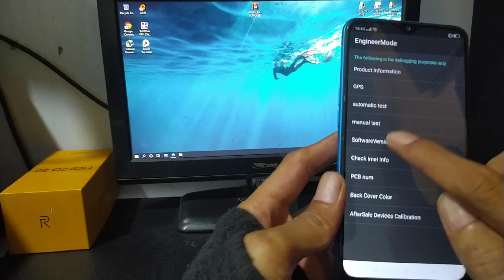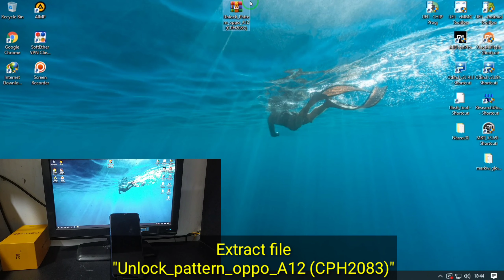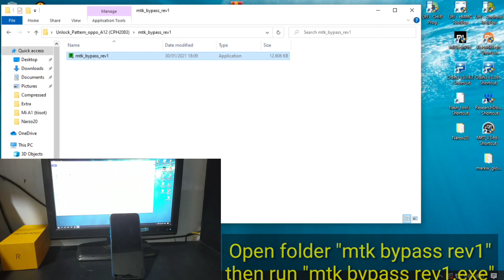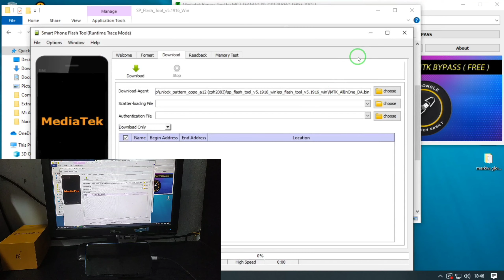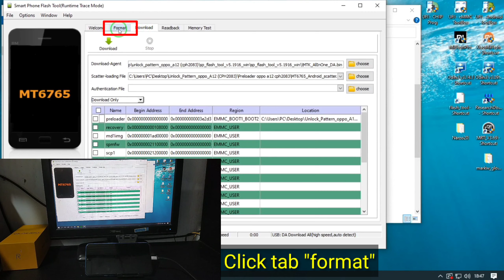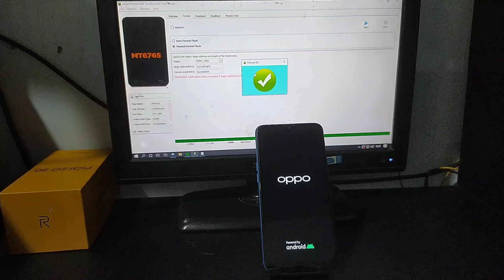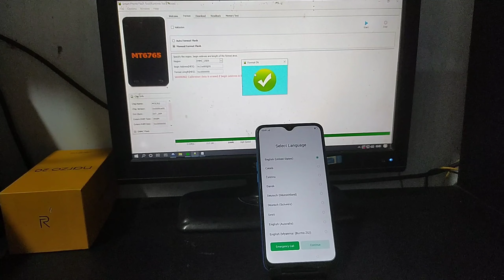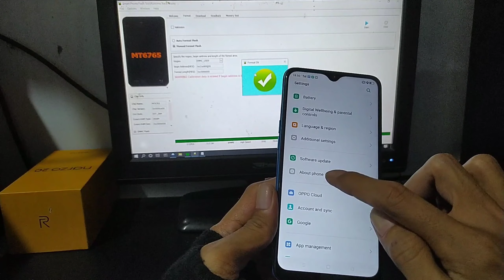Oppo a12 (CPH2083) pattern unlock || oppo a12 lupa pola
Remove screen lock,forgot password,PIN,pattern oppo A12 (CPH2083) via sp flashtool.

oppo a12 buka pola
bypass pola oppo a12
oppo a12 cph2083 lupa pola
cara oppo a12 lupa pola
oppo a12 lupa pola tanpa dongle
oppo a12 lupa pola via flashtool
oppo a12 lupa pola via sp flash tool
hapus pola oppo a12
hp oppo a12 lupa pola
cara membuka pola hp oppo a12
cara membuka pola hp oppo a12 yang lupa
buka pola hp oppo a12
oppo a12 lupa pola
reset pola oppo a12
remove pola oppo a12
solusi oppo a12 lupa pola
oppo a12 terkunci pola
unlock pola oppo a12